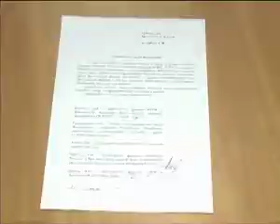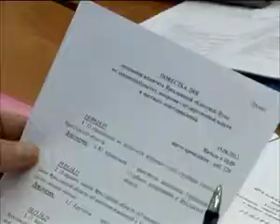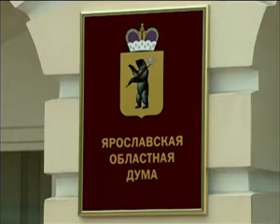2012 06 15 zakon o vyborah 9